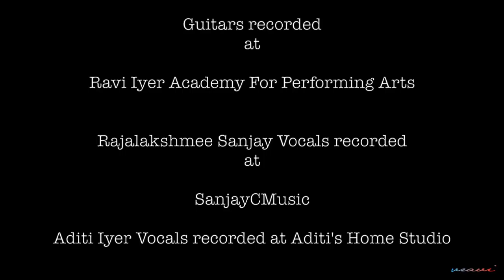Ain't No Sunshine -- Aditi Iyer/ Ravi Iyer/ Rajalakshmee Sanjay/ Sanjay Chandrasekhar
Hey guys - Delighted to share my fusion collaboration of the evergreen track Ain't No Sunshine with my vocals and along with some lovely Indian vocals by rajalakshmee Sanjay and stunning guitars and arrangement by Ravi Iyer and amazing Music Production by Sanjay Chandrasekhar. Grateful to this talented team. Do share and comment. Thanks for your support always.
xoxo